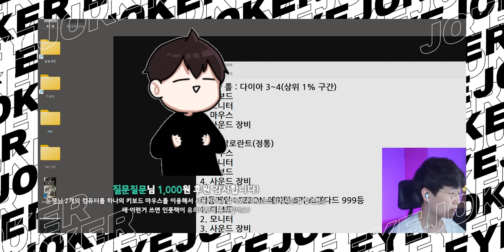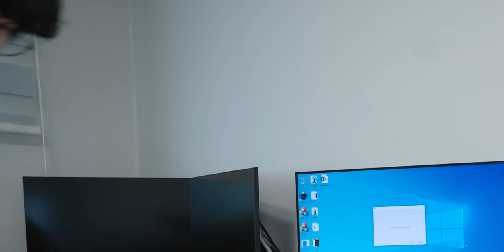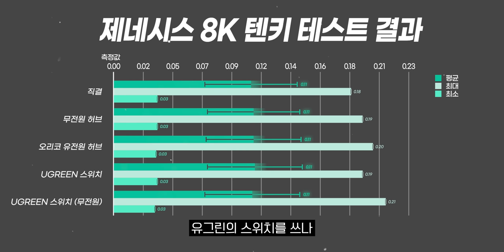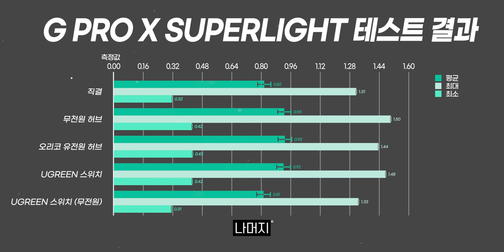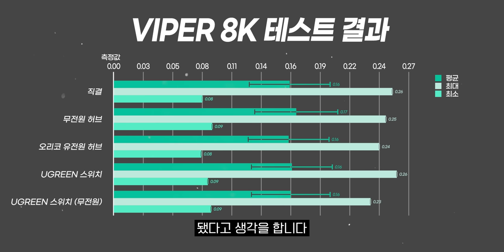과연 USB 허브는 마우스나 키보드를 느리게 할까?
▶ 스펙
제품명 & 가격
ORICO CT2U3-7AB (7포트/USB 3.0)  44,550원
UGREEN US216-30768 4포트 USB 3.0 KVM 스위치  34,090원
IPLEX KP-4PHU3 (4포트/USB 3.0) 16,500원